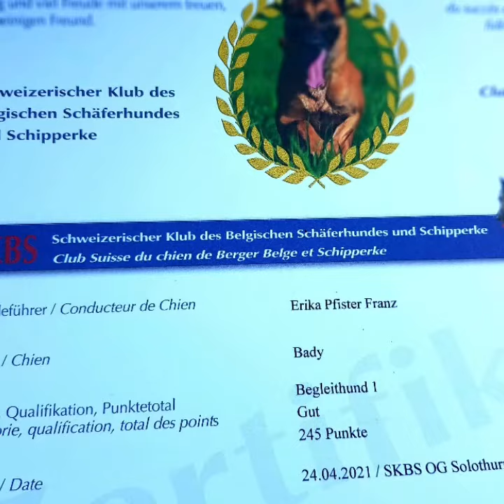Berner Sennenhund Bady 2021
Auf das was noch kommt 🎵🎶🎵🎶